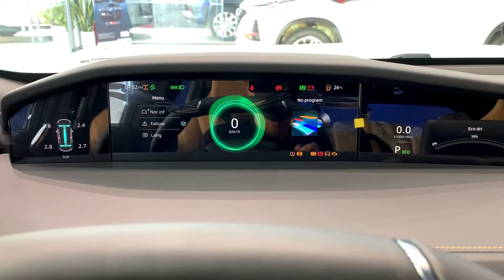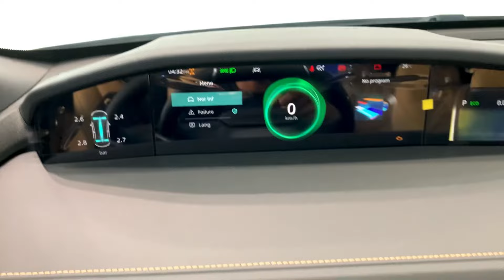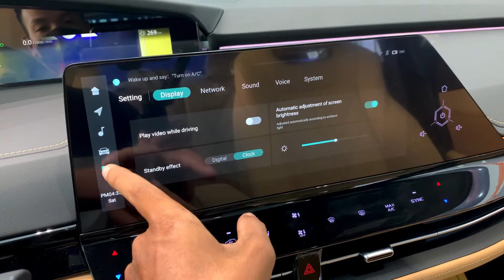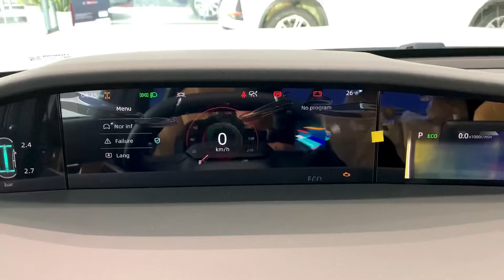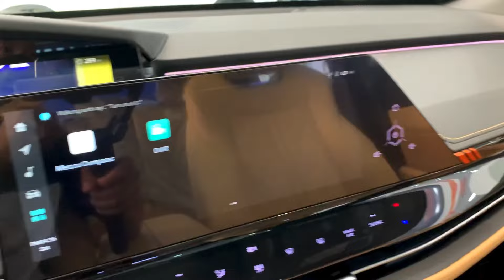First Look! 2024 Changan Uni-K AWD - Exterior and Interior Walk-around